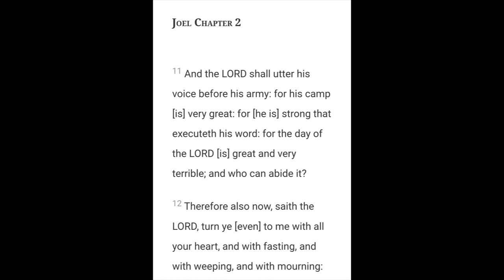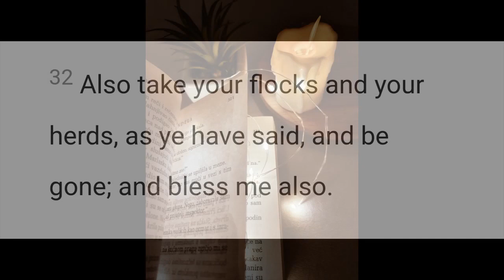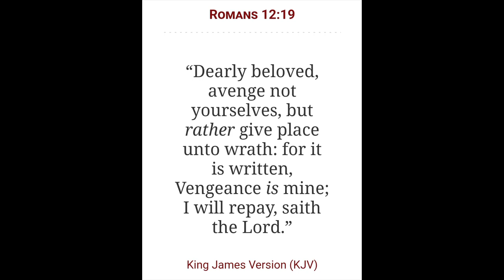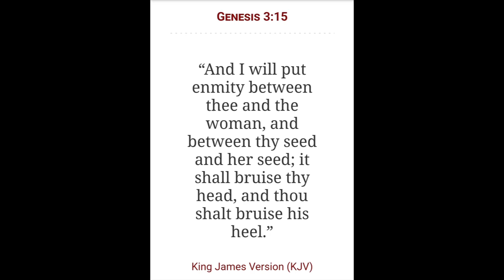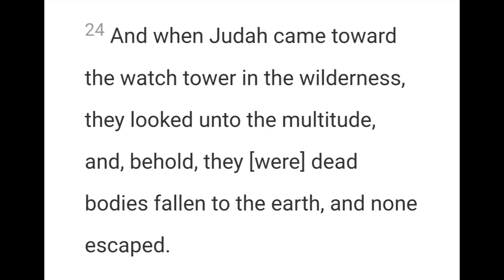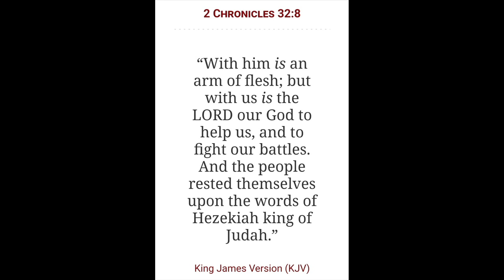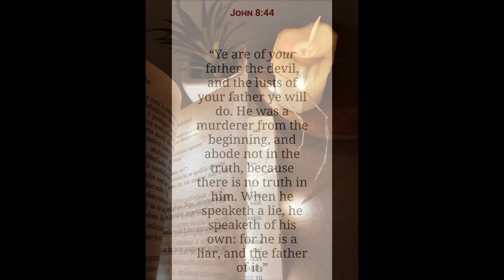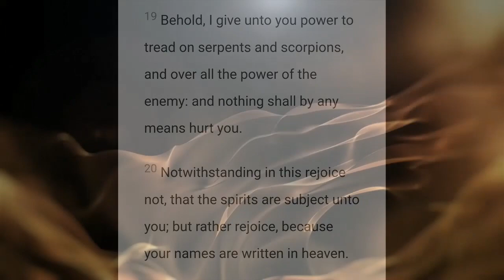Reaching the Most High's Ears - Nations against Nations